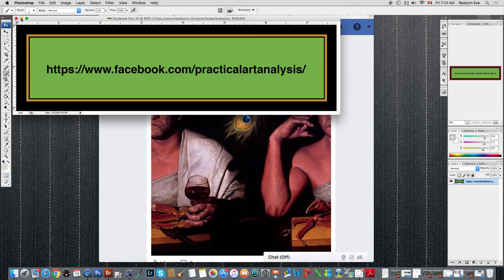12 Analysis by Roslynn Eve art by Konstantin Korobov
This is another wonderful image in my series of high quality and masterpiece artworks. The Practical Art Analysis is done by Roslynn Eve and the artist is Konstantin Korobov. I see this image as a masterpiece image because of its unique composition and other qualities discussed in this video. If there are suggestions how to make the image stronger and more memorable those are discussed too.